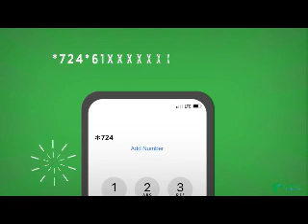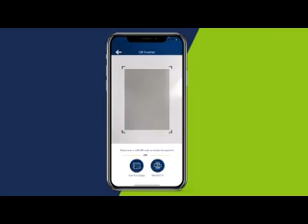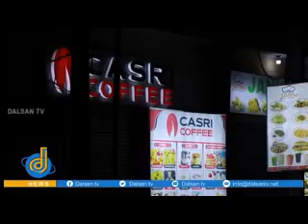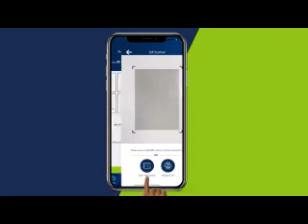DEG DEG; Yaa shirqoolay Bilaal Bulshaawi, waa sidee xaalada Bilaal oo hada dabiibayo Isbitaalka Erdo